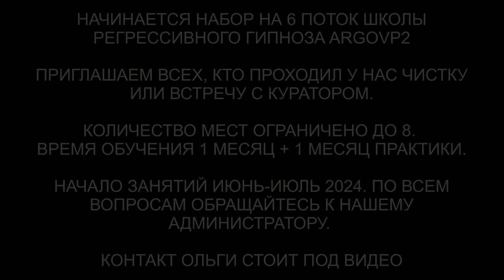Бес | Инкуб | Дракон | Спрут | Чистка биополя от сущностей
✅ По вопросам сеансов - администратор Ольга Бес | Инкуб | Дракон | Спрут | Чистка биополя от сущностей
00:00 Приветствуем Агнессу
01:15 Интерференты в биополе
02:03 Кто в квартире
02:27 Синий Дракон изучал
02:54 Любовь к себе и эгоизм
03:40 Бес и Лярвы
04:17 Инкуб и накидка
05:07 Башмаки на ногах от Беса
05:30 Спрут хлюпает
06:55 Отпускаем интерферентов
07:54 Эмоциональный фантом
08:22 Мы закончили чистку
09:05 Чистка квартиры
09:30 Интерференты в биополе
10:07 Арахноид
10:38 Синий Дракон уходит
11:02 Закрываем порталы